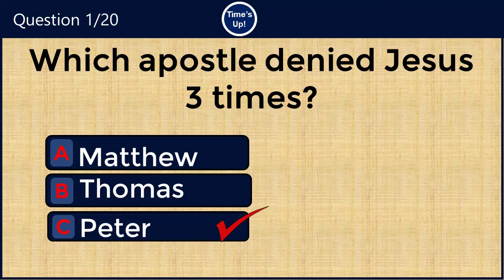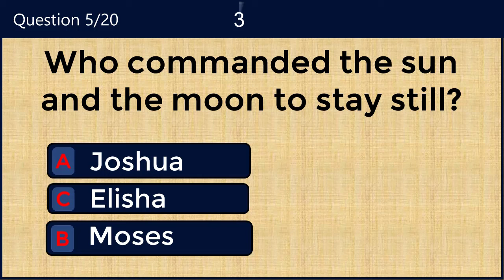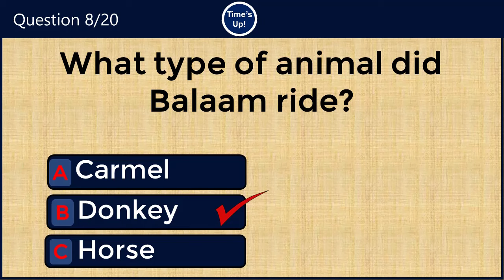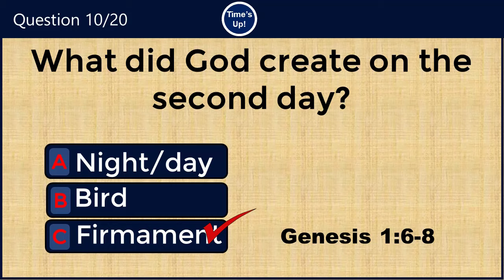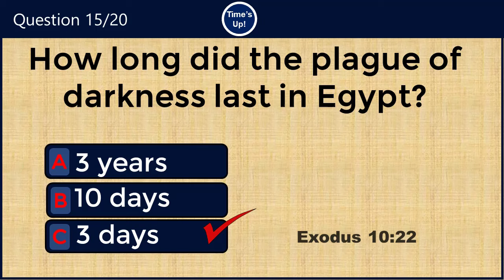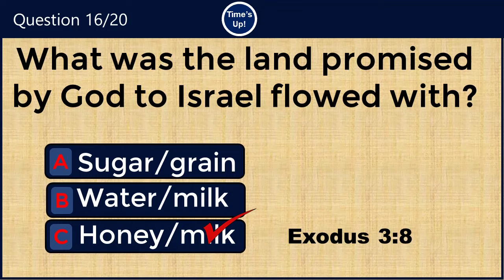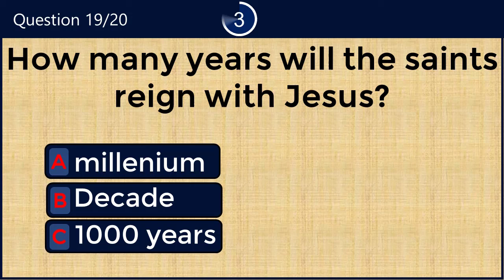BIBLE QUIZ: 20 INTERESTING QUESTIONS TO TEST YOUR BIBLE KNOWLEDGE ? CAN YOU SCORE 15/15?#197